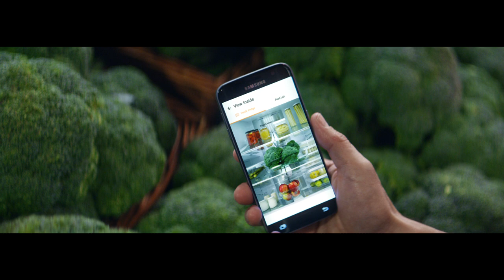Samsung Family Hub - Too much broccoli